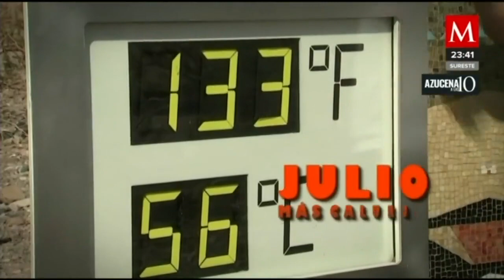Terminó la era de calentamiento global, ahora estamos en era de ebullición global: ONU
AzucenaALas10 | La ONU advirtió hoy que la era del calentamiento global terminó, y que ahora estamos en una era de ebullición global

¿Por qué? Aquí todos los detalles